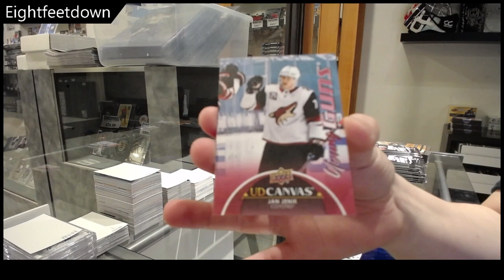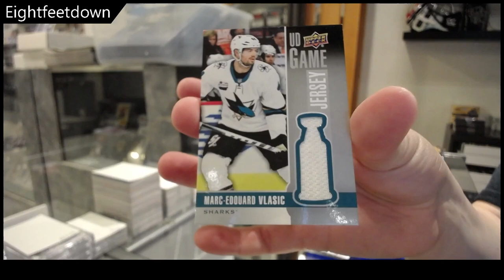EightFeetDown's 19-20 UD Series 1 & 21-22 UD Series 1 Hockey Box Break